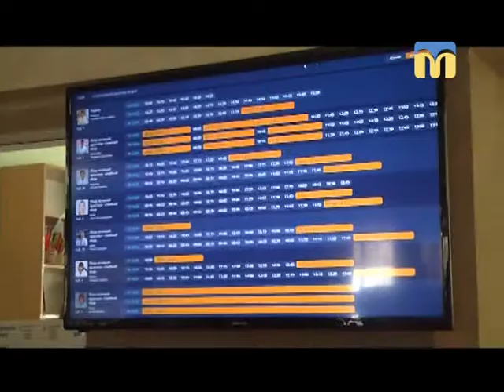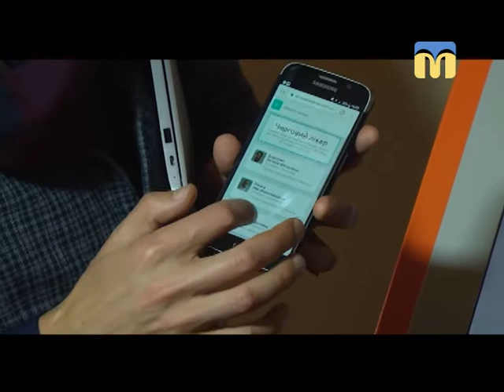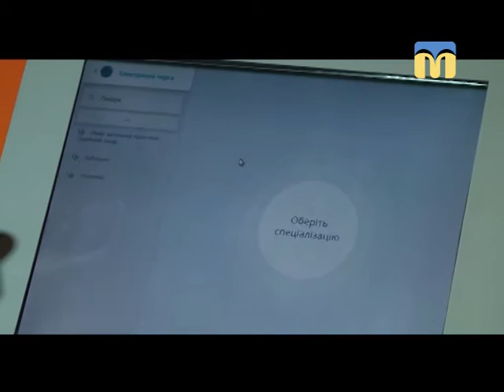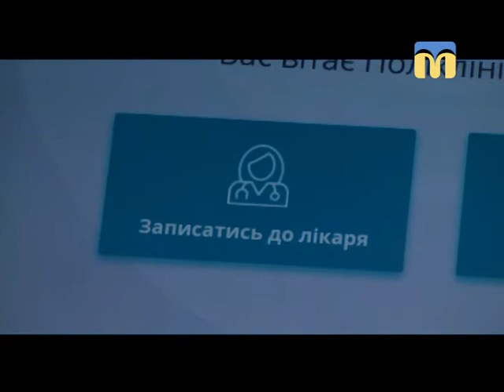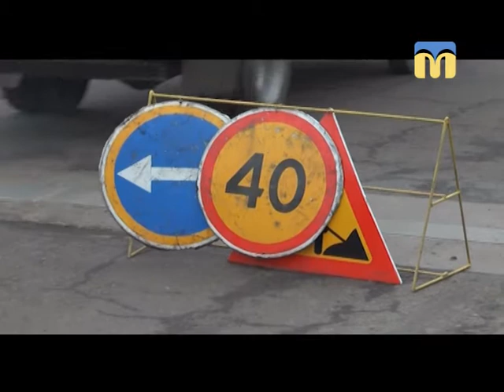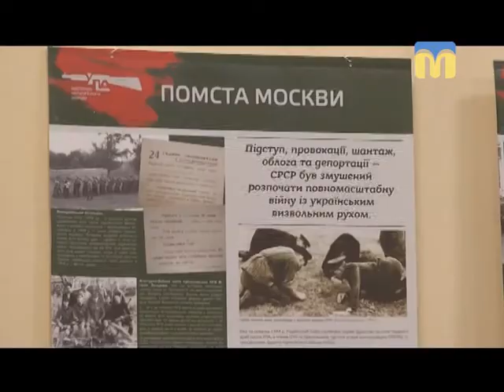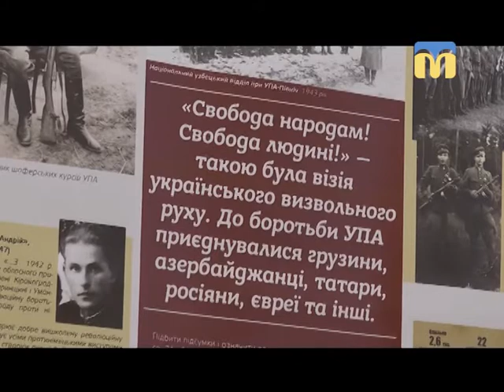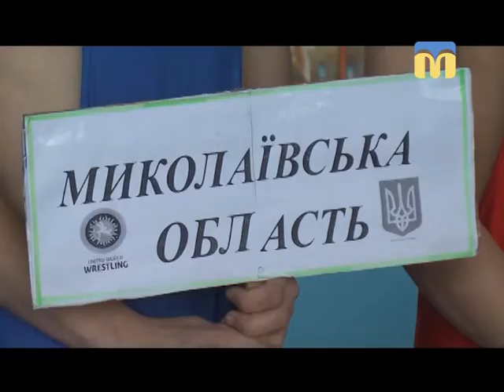Телевізійні новини Миколаївщини - 19:00 - (15.03.2018)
Інформаційна картина дня (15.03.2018) поглядом кореспондентів телеканалу “Миколаїв” (випуск новин — 19:00):
- Миколаїв готовий до медичної реформи;
- пленарне засідання Миколаївської міської ради;
- зустріч переможців проекту «Громадський бюджет»;
- ситуація в зоні проведення АТО;
- виставка “УПА — відповідь нескореного народу”;
- творчий проект-ілюстрація за твором Віри Марущак;
- Чемпіонат України з греко-римської та вільної боротьби;
- презентація повісті “Тінь на порозі”.